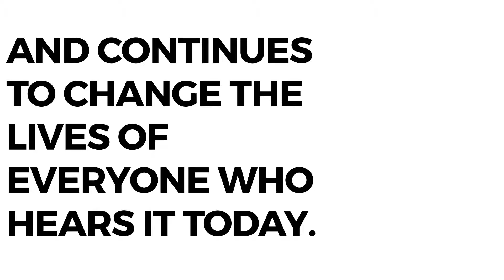Church Under Construction Part 2, Session 1: The Dark Horse